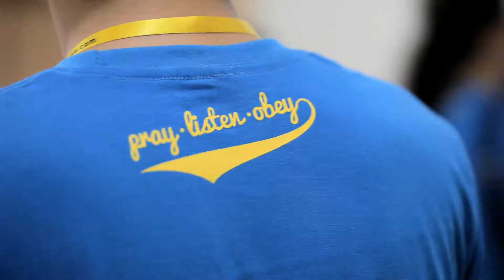REVO PENANG 2013